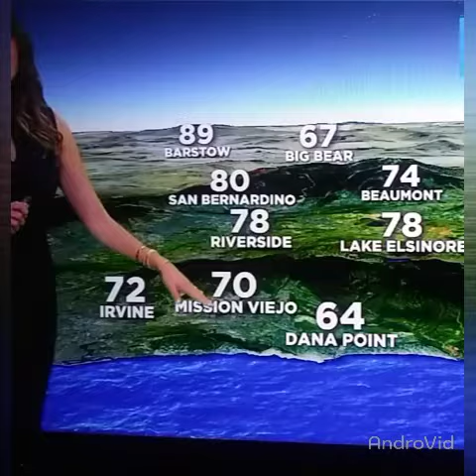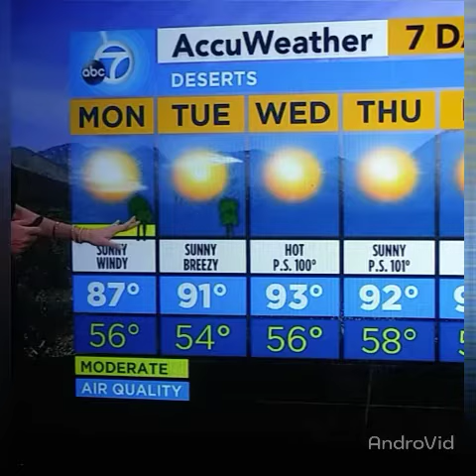LESLO!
SOUTHLAND LEGEND LESLIE LOPEZ!